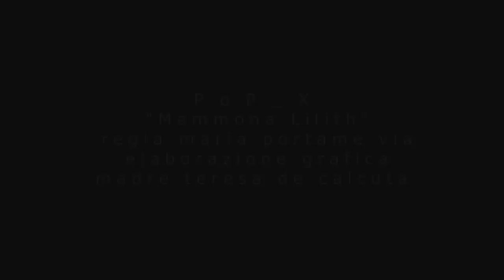P o P _ X "Mammona Lilith"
mussic/video by P o P _ X de Trent